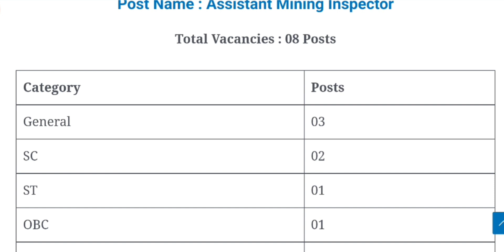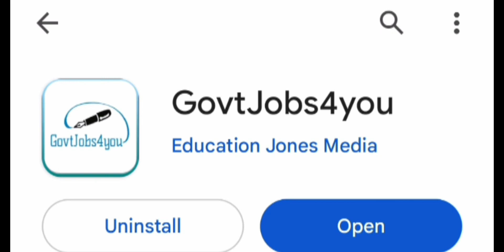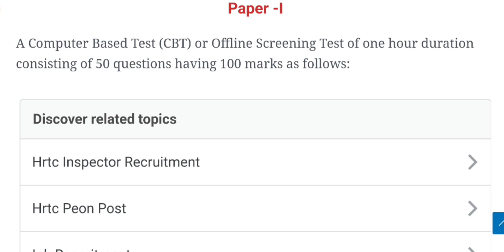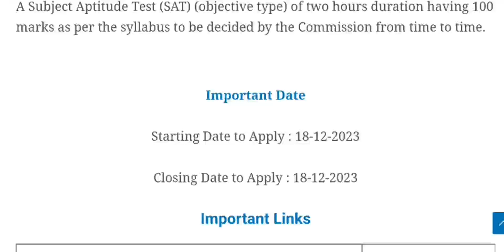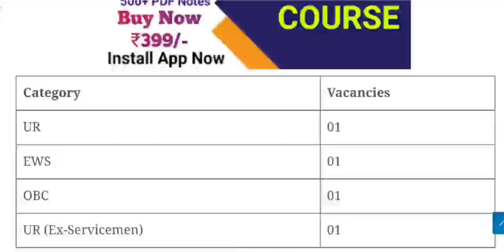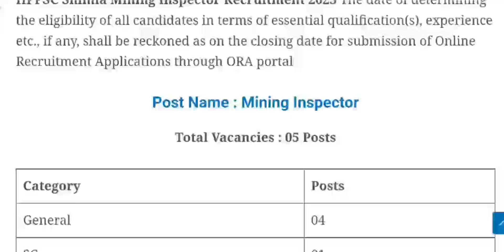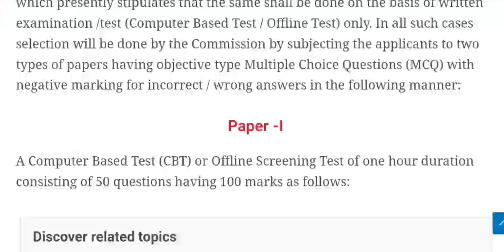HPPSC Shimla Assistant Mining Inspector, Assistant Engineer Recruitment 2023 | HP Govt Jobs 2023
Download our Android App (GovtJobs4you):-

HP High Court Shimla Recruitment 2023 |SSC MTS Recruitment 2023 HPPSC Shimla Recruitment 2023 || HRTC Conductor Notification Out || HP Govt Jobs 2023

Govt Jobs
hp jal shakti vibhag Recruitment 2023

HP Patwari Recruitment 2023 || RMS Chail Group-D Recruitment 2023 || HP Govt Jobs 2023